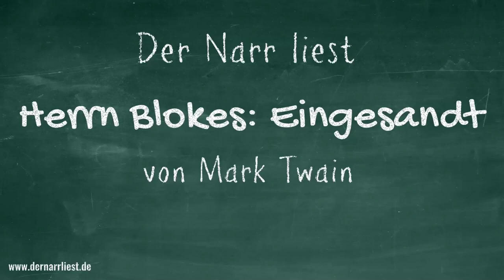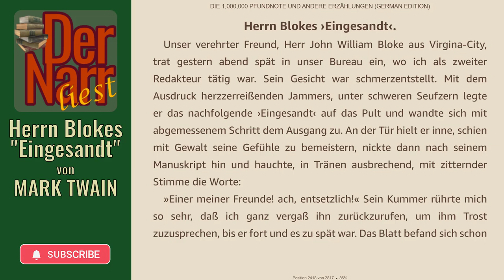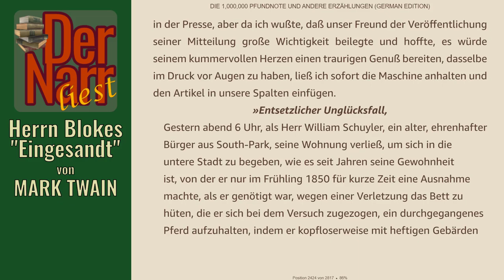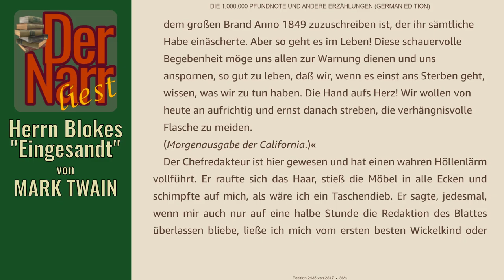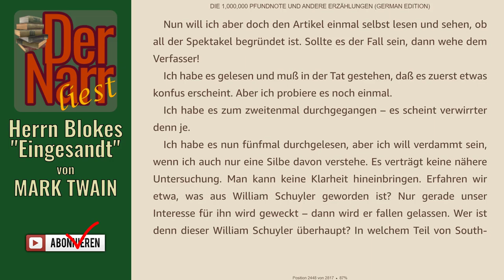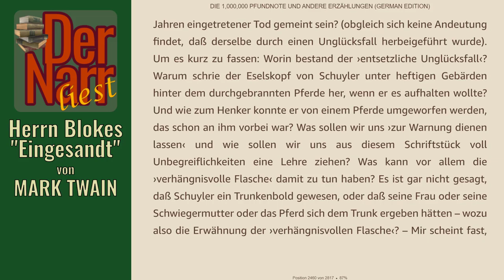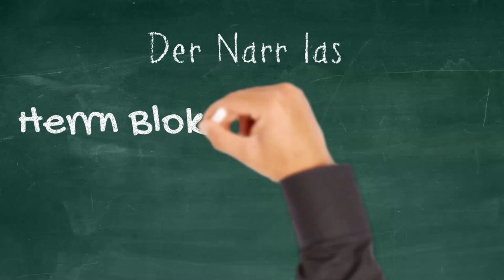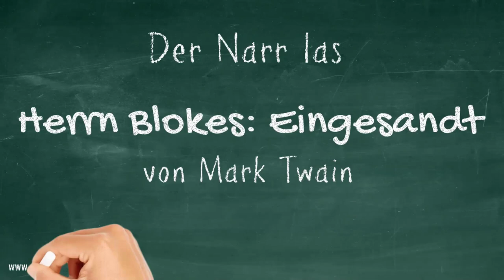Der Narr liest Folge 252: Herrn Blokes Eingesandt von Mark Twain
HofnarrGiaccomo liest den urheberrechtsfreien Klassiker:
"Herrn Blokes Eingesandt"